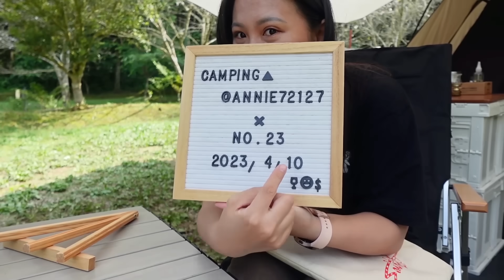【魚乾】新手露營必備清單分享！不會後悔的十樣露營用品！(ft. Ohmy! 原燒)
一年以來，露營的次數已經來到了23次！
這次精選了10樣我覺得買了真的不會後悔的品項！
每一個都是我買了之後每次都必帶，不帶會恐慌的😱😱😱

另外還有個祕密好康藏在影片裡面！
就是我跟Ohmy!原燒的聯名餐點上市了！
現在到6/30於全台Ohmy!原燒餐廳
點魚乾聯名的「貓掌聯萌」加價購只要188元！
另外也可以單獨加購川味麻辣貓掌或花生奶油貓掌，一個加價購僅29元！

⬇️這次也有抽獎活動⬇️
凡於下方留言處留言：好想吃 ohmy!原燒 的_________，就有機會抽中【安格斯牛雙人套餐電子券(價值2198)】
🤫🤫🤫隱藏祕技：凡出示這次合作的影片或FB或IG貼文，可以贈送【草蝦】，一個人可換一隻唷！

如果看的開心就幫我按個喜歡吧⎝(◕u◕)⎠
想繼續看可以訂閱唷！我會繼續努力的！